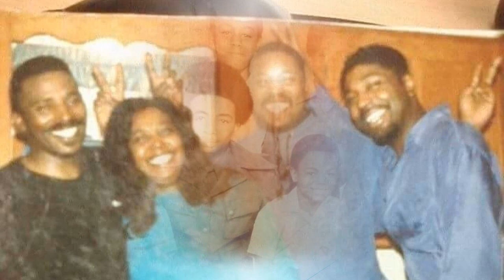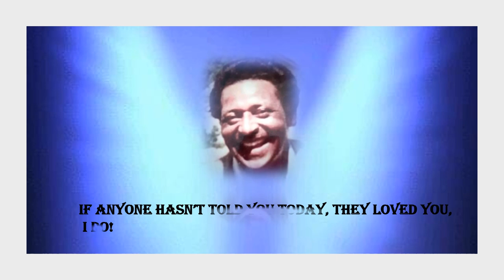Mr FRANK L. BARBER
A SOULFUL HOME GOING TO A GREAT BROTHER!